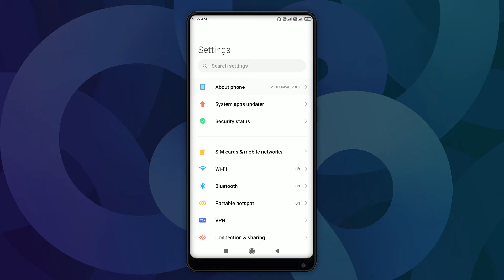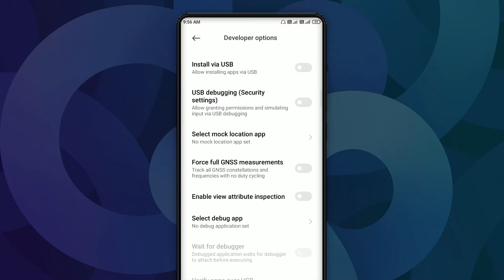How to Enable Force 4X MSAA on Android_ Hindi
How to enable force 4x msaa on android? is force 4x msaa really boost gaming performance? How to enable force 4x msaa gaming settings on android phone?

Dosto is video mein cover karne ja rhe hain force 4x msaa ko kaise enable karte hai, force 4x msaa feature ko enable karne se android game ki performance me kya changes hote hai?

Game Driver क्या है कैसे काम करता है?_ Boost Gaming Performance Using Game Driver!

Increase Gaming 🎮Performance_ CPU Optimization for Gaming Android Hindi

RAM Optimization for Gaming Android Hindi_ Android Developer Options Full Explained

Gaming Settings_ Increase Gaming 🎮Performance Android no Root_ Android Developer Options Explained

Increase Gaming 🎮Performance_ Hindi_ Ye 5 Mistake Mat Karna_ CPU Optimization for Gaming Android

4x msaa kaise on kare?
How do I enable 4x MSAA on Android?
Kya, force 4x msaa se graphics me change aata hai? Android pe force 4x msaa kaise enable karen? Kya force 4x msaa se gaming performance boost nahi hoti hai?
Kya force 4x msaa se kya changes hote hain?
How to optimize CPU to increase gaming performance android phone no root?
How to enable gaming settings on Android?

// DEVELOPER OPTIONS FULL EXPLAINED

My Tech Tools

WiFi Router •
Logitech Keyboard and Mouse •